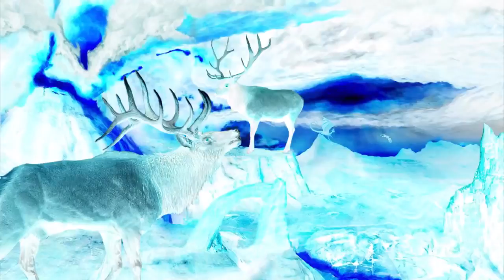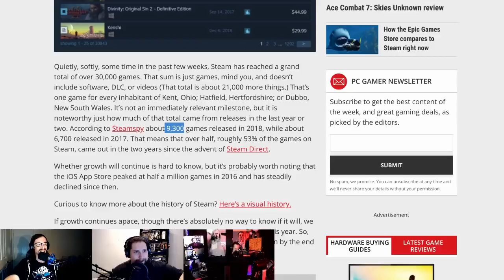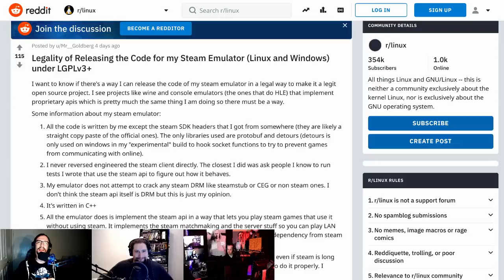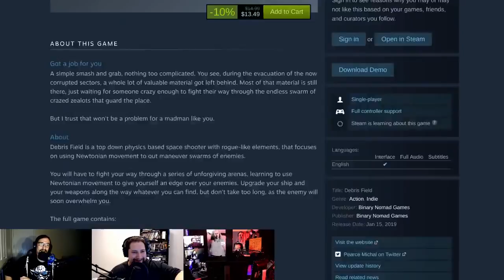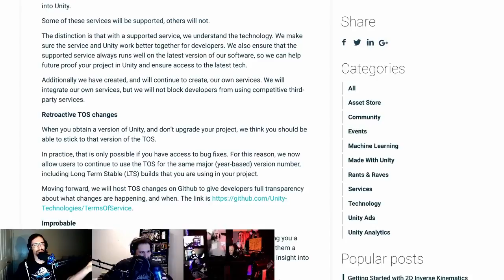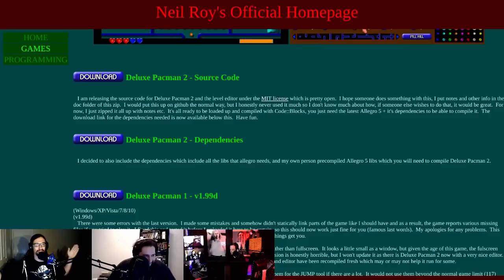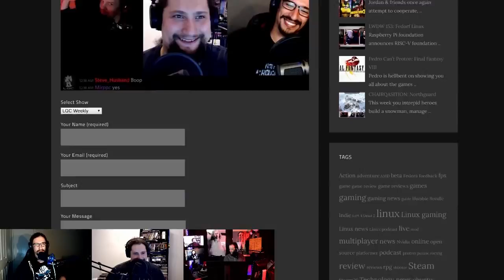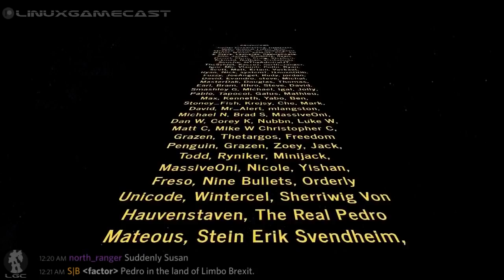LinuxGameCast Weekly 335: Skeletor Dance Party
Steam enables Proton for native games, NVIDIA presses the 2060 button, hardware-accelerated ray tracing comes to Quake 2, and Unity rolls back their latest TOS.